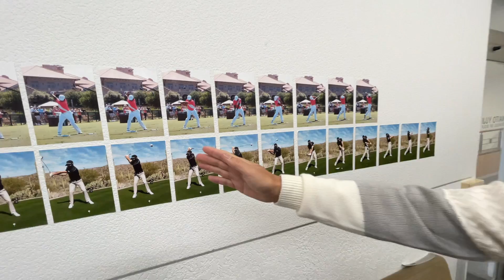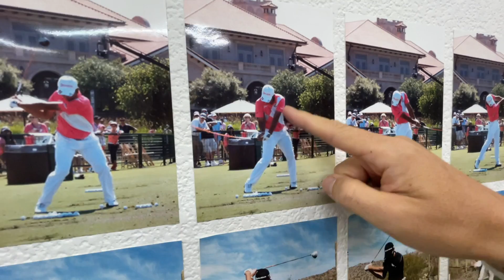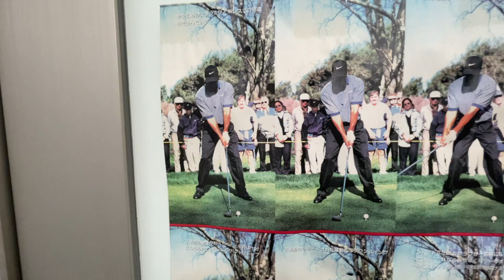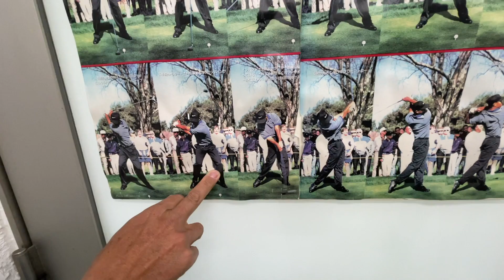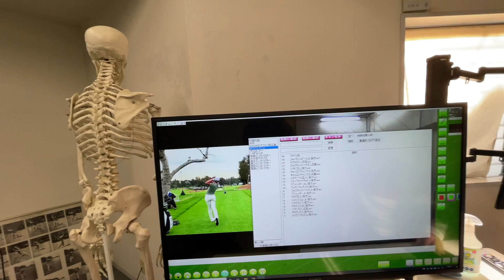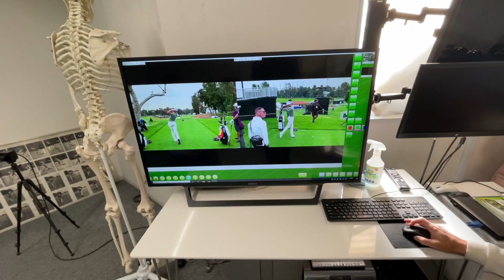内藤雄士さんが全盛期のタイガー、ダスティン、松山、今年のCチャンプなどのスイング生解説！ベンホーガンに教えを乞う時はまずクラブから揃えろ！スクープソールに意味はあるのか？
▼撮影協力：ハイランドセンター

▼ミキティゴルフチャンネル